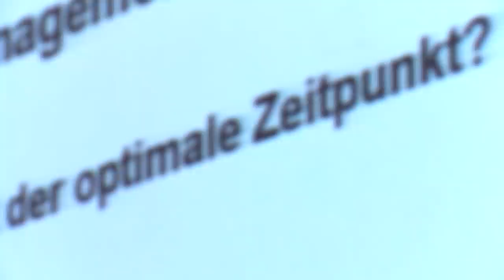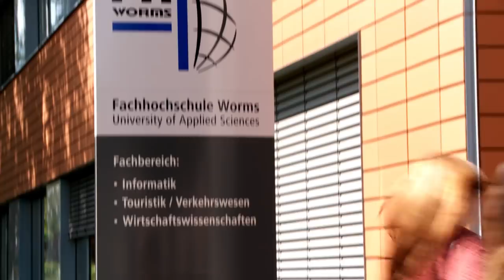Der Studiengang IBA stellt sich vor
Der Studiengang International Business Administration and Foreign Trade der Hochschule Worms stellt sich vor.